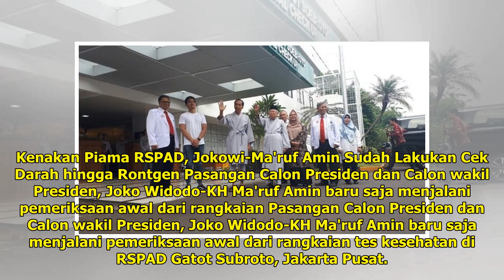Kenakan Piama RSPAD, Jokowi-Ma'ruf Amin Sudah Lakukan Cek Darah hingga Rontgen